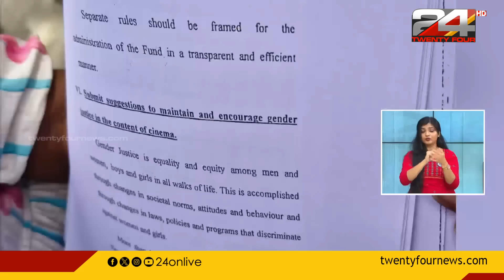റിപ്പോർട്ട് പുറത്ത് വിടരുതെന്ന് പറഞ്ഞിട്ടില്ല; | Actress Ranjini | Hema committee report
റിപ്പോർട്ട് പുറത്ത് വിടരുതെന്ന് പറഞ്ഞിട്ടില്ല; റിപ്പോർട്ട് വിശദമായി വായിച്ചിട്ടില്ല | നടി രഞ്ജിനി | Actress Ranjini | Hema committee report